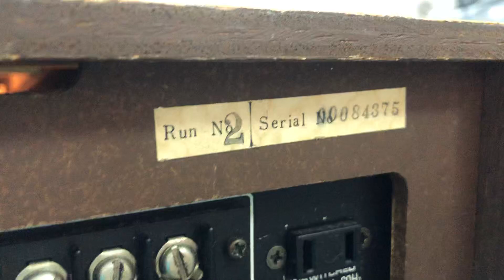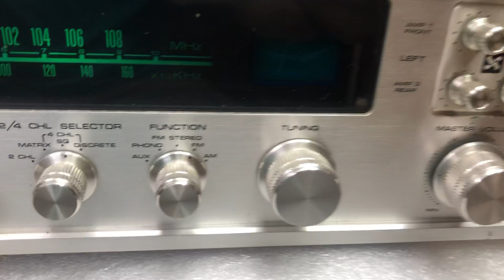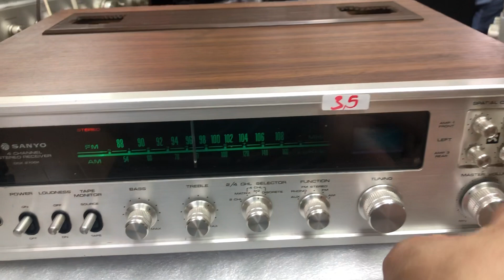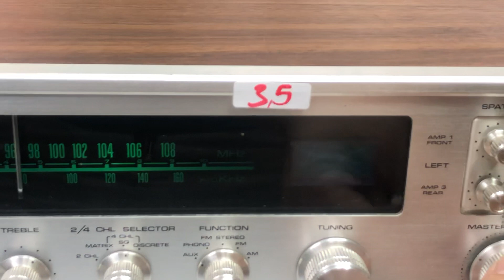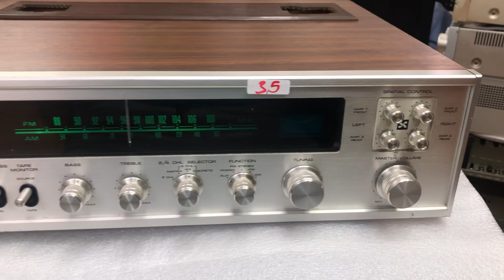Đẹp phê tê tê Sanyo 2700 xuất Mỹ (3,5tr) 0941.891.914 tại Minh Audio Hà Đông Hn